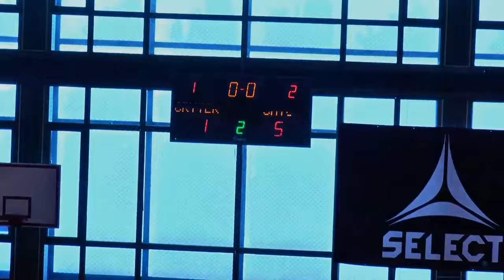КФЛ 2015/16 | Crytek - Укрметртестстандарт 1:5